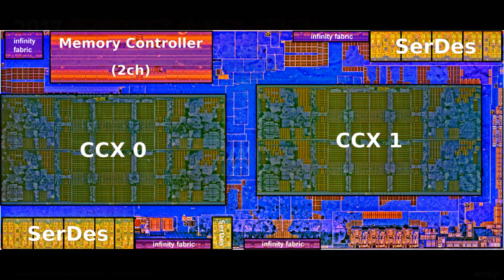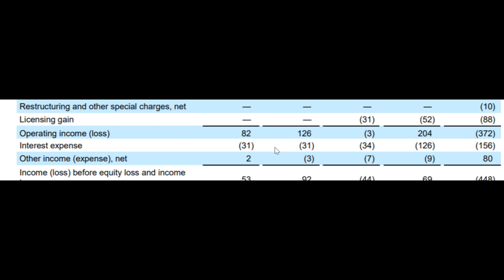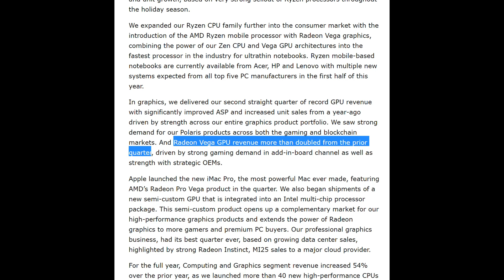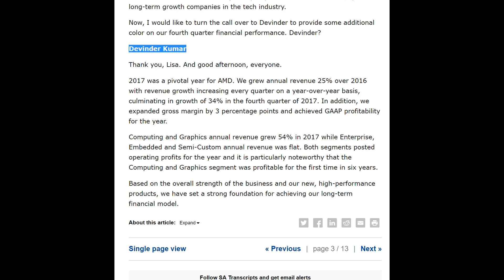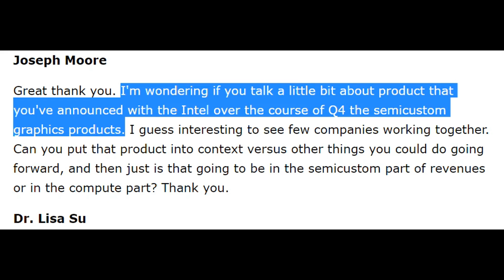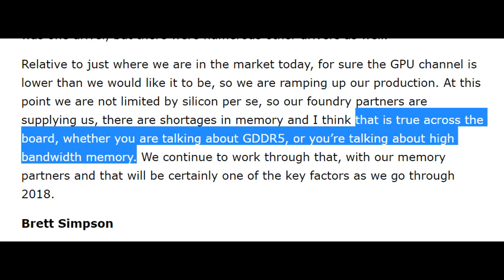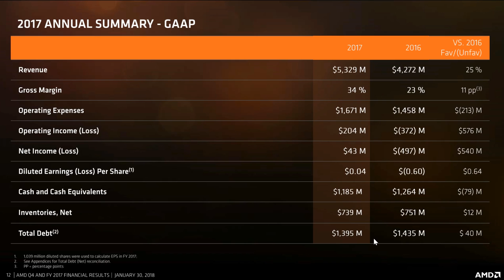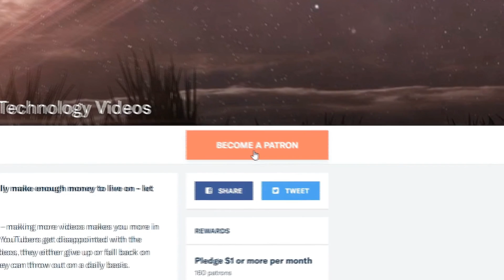AMD Q4 & 2017 Financials Analysis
Taking a closer look at AMD's recent quarterly and whole FY 2017 financial performance, with some analysis.